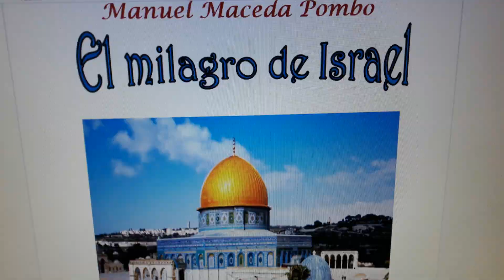ISLA DE VANUATU / SEPTIEMBRE DE 22017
Vanuatu, localizado en el Pacífico Sur en el año 2006, fue considerado el País más feliz del mundo.

Realizado por el escritor, Manuel Maceda Pombo.